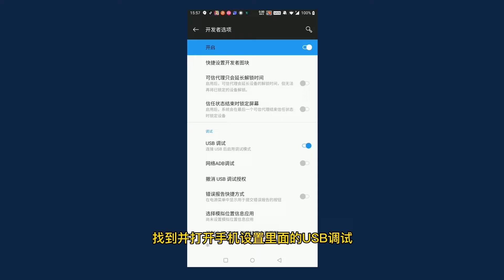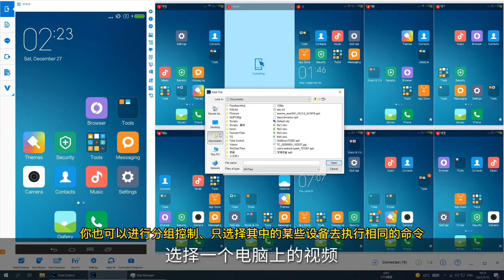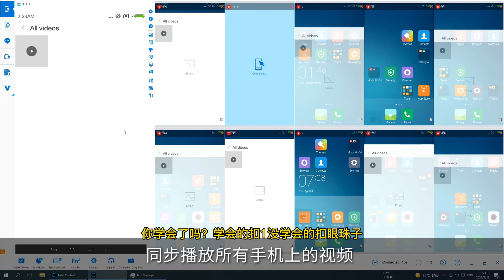1台电脑控制20台手机，手机多控机房搭建方法！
视频所用手机多控软件Total Control